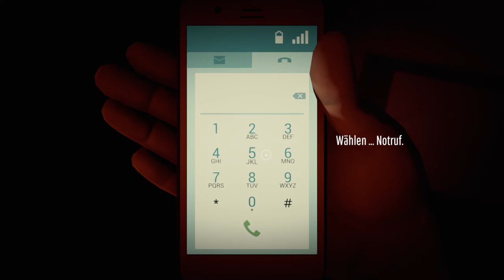Twelve Minutes_20220130225249